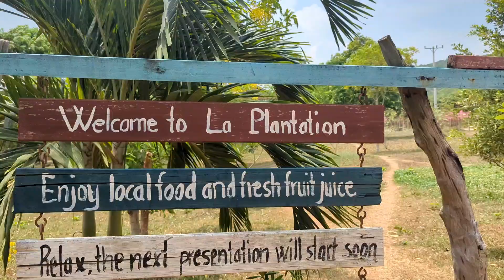Exploring Kampot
BATHO'S VLOG Day 144
Kampot, Cambodia

We went to the plantation and crab market